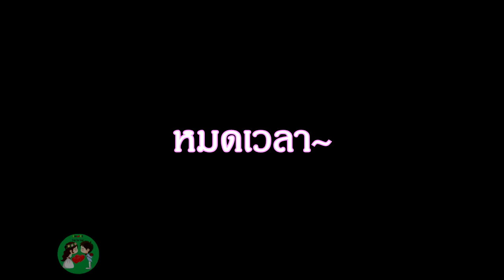EP.1 เงินร้อยเดียว ซื้ออะไร ในวันวาเลนไทน์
ของขวัญถูกๆที่ถูกใจ~~